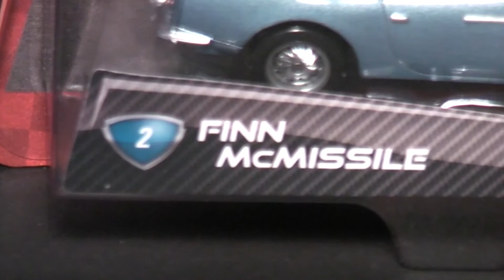Cars 2 - Finn McMissile #2 - Review Die-Cast 1:55 Scale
Hey guys - Im reviewing "Fin Mcmissile", The second car in the 2012 Singles line.